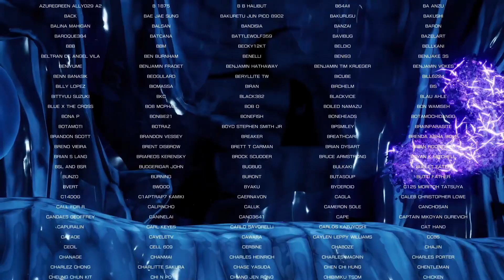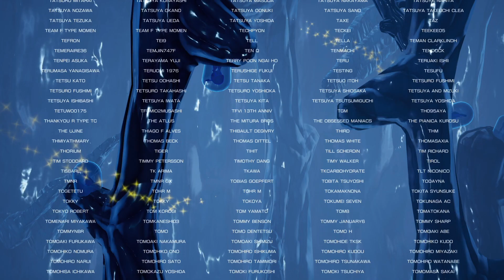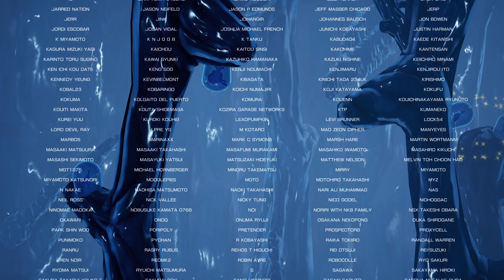R-TYPE FINAL 2 'DINNER BELL' ★★